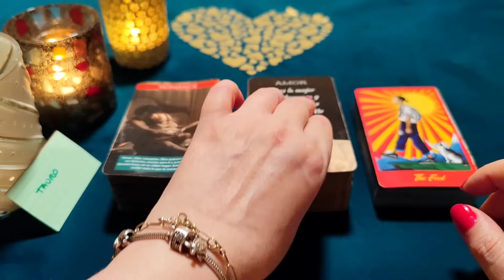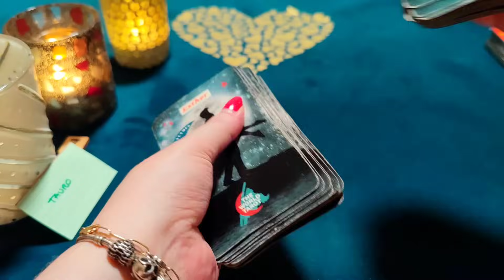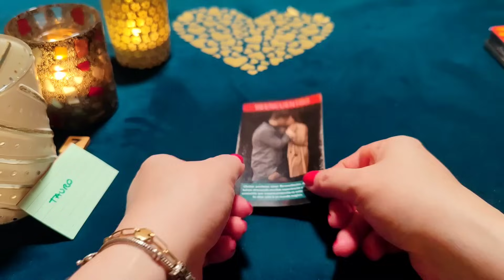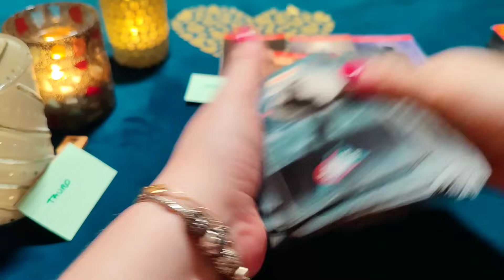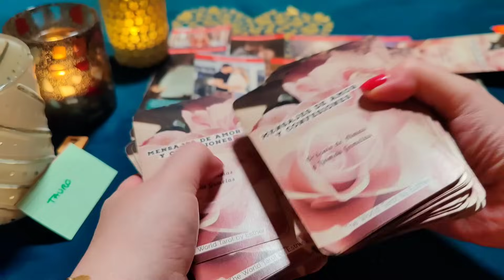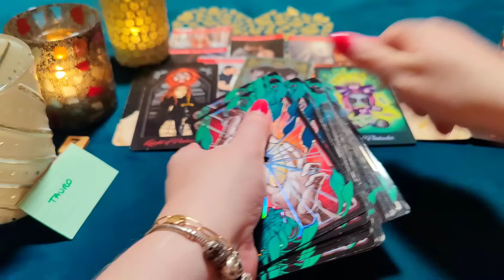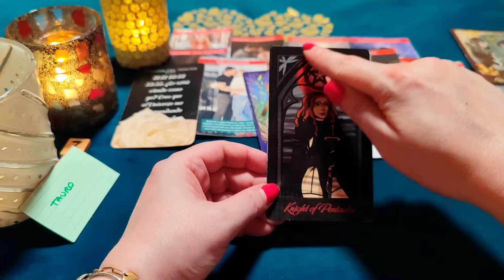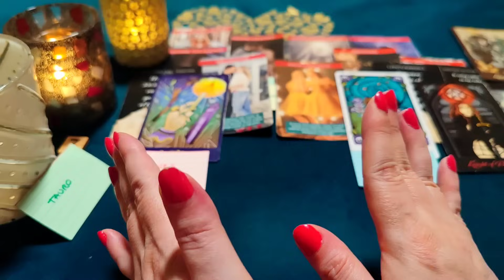TAURO ♉ BÉSAME Y ABRÁZAME COMO LA ESPOSA DE MIS SUEÑOS 💍‼️😱HORÓSCOPO TAURO AMOR NOVIEMBRE 2023❤️